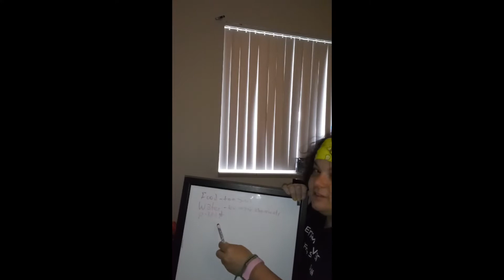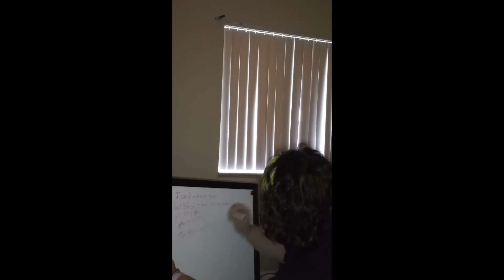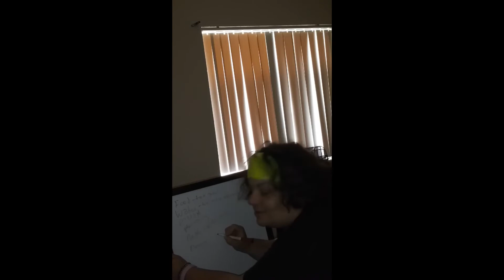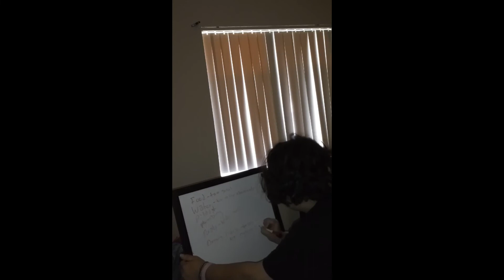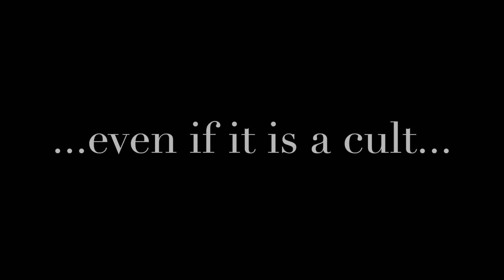part2 pre move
less than a week left in CO/ the US in general. Reflections on a little  of what i was advised to expect in Sweden. 1-800-WAHHHHH operators are standing by.